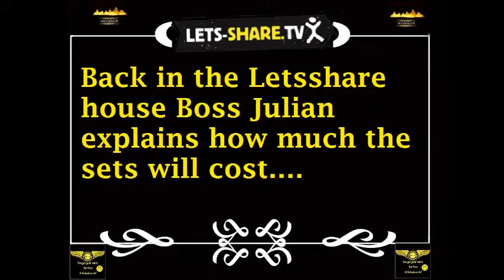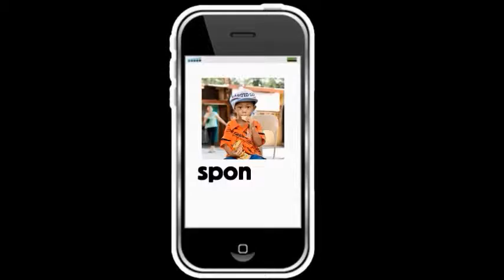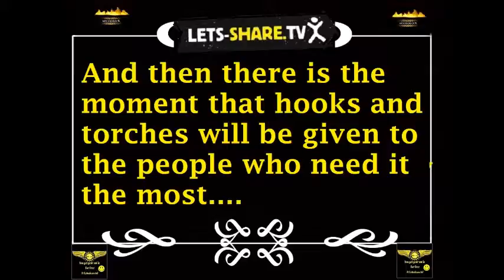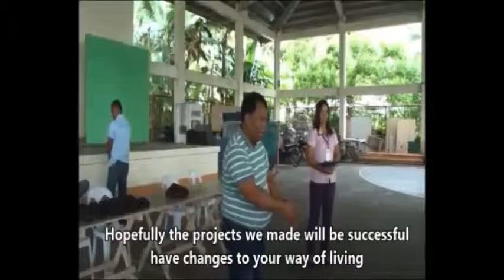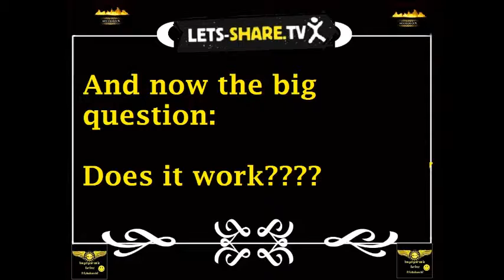My Movie 5